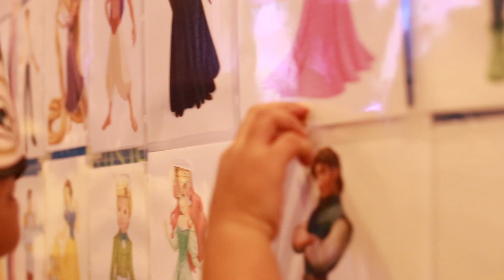KINGDOM RULERS Day 2 Highlights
Kids Camp 2016 Day 2 is full of fun and games!